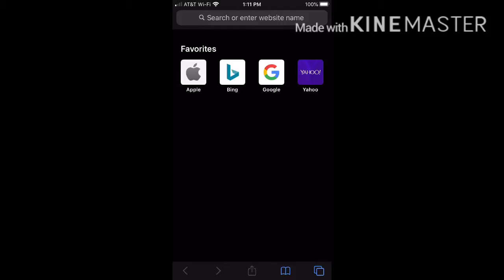If I seen vanny the video ends